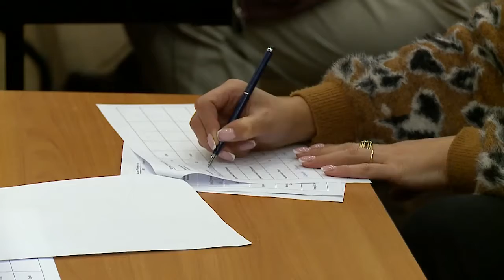Мытищинские голоса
Твой голос нужен городу! Уже в третий раз с таким призывом к мытищинцам в поисках лучшего вокалиста обращается Дворец молодежи. Конкурс решено провести даже в пандемию, при этом его формат, конечно, изменился. (12+)